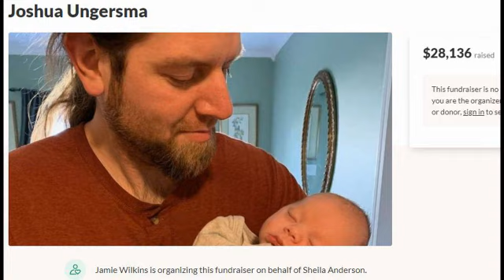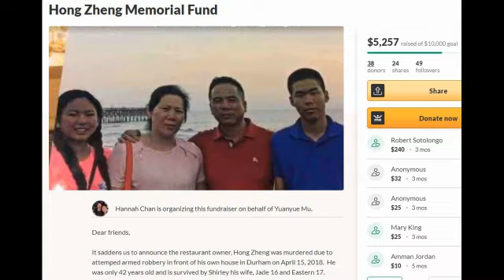Bake It Til You Make It 2022 Trailer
Food Network ditches the studio to follow seven gifted amateur bakers. They're hitting the road to submit their best desserts in baking competitions across America, all while pursuing the sweetest taste in the world: victory. Bake It Til You Make It Food Network trailer is after the news report.